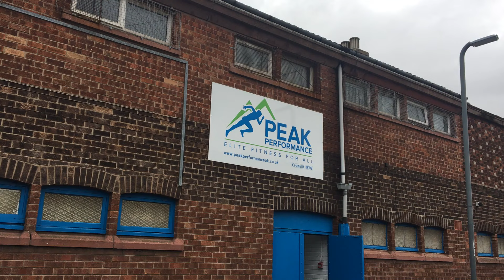Sean "Masher" Dodd - Made in Birkenhead (Teaser)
Look out for the finished production at the end of April 2017